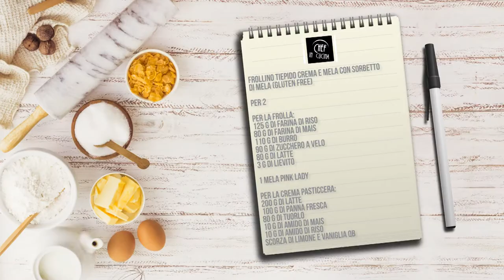Chef in Cucina - Frollino tiepido crema e mela con sorbetto di mela (Gluten Free)